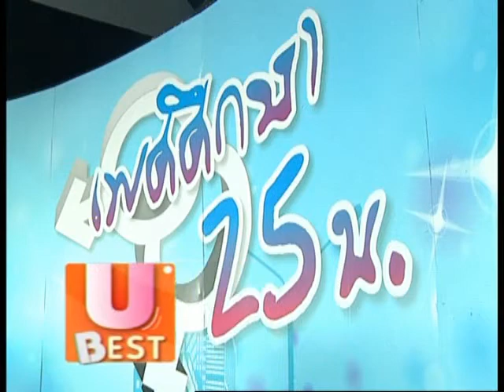รายการ เพศศึกษา 25น. 10-7-2013 (3/3)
รายการ เพศศึกษา 25น. ดำเนินรายการโดย
กังฟู ไทยเพลย์บอย และ มิ้น ทอฝัน จิตธาราทิต
ออกอากาศทุกวันจันทร์-ศุกร์ เวลา 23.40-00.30น.